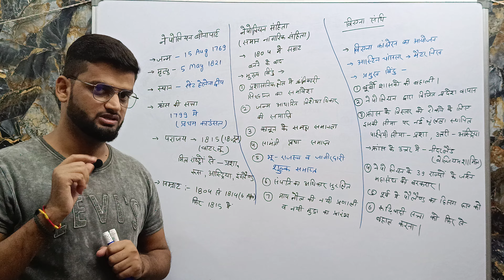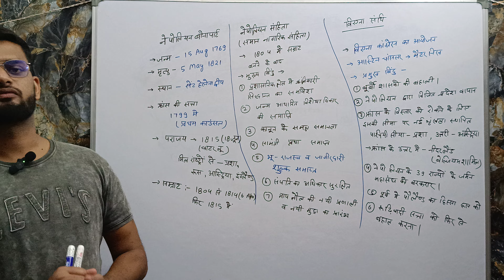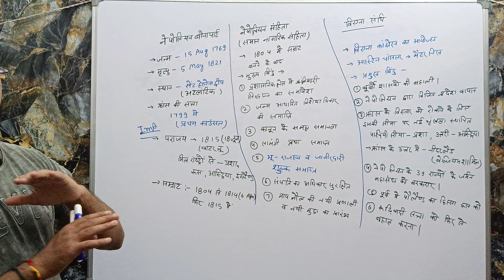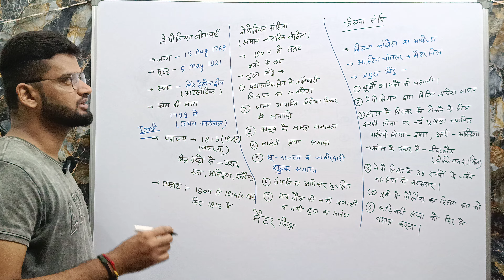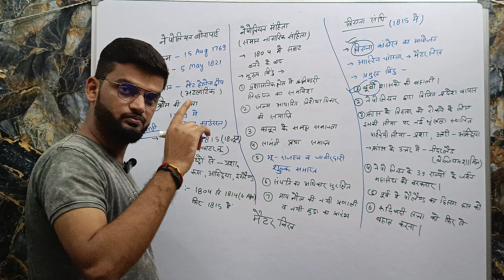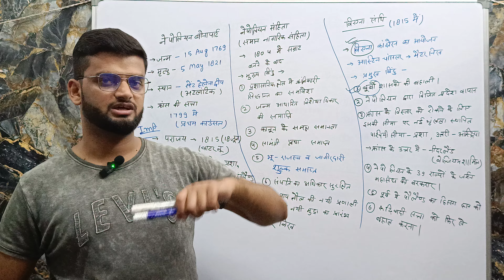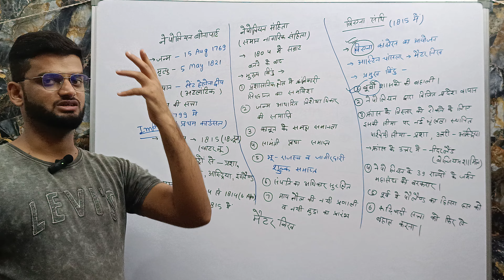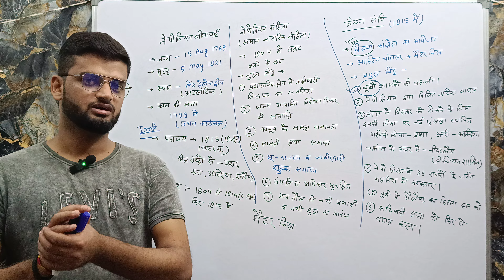कक्षा 10-सामाजिक विज्ञान(यूरोप में राष्ट्रवाद का उदय)||नेपोलियन संहिता,समान नागरिक संहिता,वियना संधि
नेपोलियन संहिता,नेपोलियन का नागरिक संहिता,नेपोलियन की संहिता,1804 की नेपोलियन संहिता,1804 की नागरिक संहिता,1804 की नेपोलियन संहिता क्या है ?,1804 की नागरिक संहिता क्या थी,नेपोलियन संहिता की विशेषताएं,नेपोलियन संहिता की विशेषता लिखिए,नेपोलियन संहिता की विशेषताएं लिखिए,नेपोलियन संहिता की विशेषताएं बताइए ?,1804 की नागरिक संहिता के बारे में बताइए,नागरिक संहिता,नेपोलियन संहिता क्या है,नागरिक संहिता क्या है,सामाजिक विज्ञान नागरिक संहिता क्या था
नेपोलियन संहिता,वियना संधि,वियना संधि 1815,वियना संधि क्या है,नेपोलियन संहिता क्या है,1804 की नेपोलियन संहिता,नेपोलियन संहिता की विशेषताएं,नेपोलियन संहिता की विशेषता लिखिए,नेपोलियन संहिता की विशेषताएं लिखिए,1804 की नेपोलियन संहिता क्या है ?,नेपोलियन संहिता की विशेषताएं बताइए ?,नेपोलियन संहिता की विशेषताओं का वर्णन करें,वियना संधि कब हुई,वियना संधि क्या था,वियना की संधि,नेपोलियन की संहिता की प्रमुख विशेषताएं क्या-क्या थी,विएना संधि,वियना की संधि- 1815